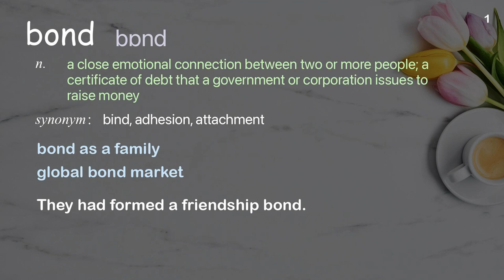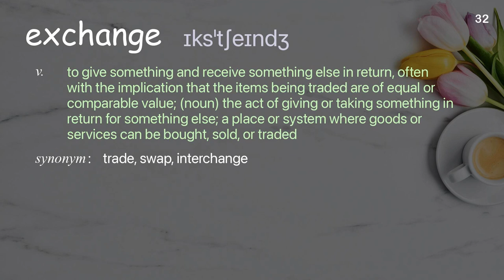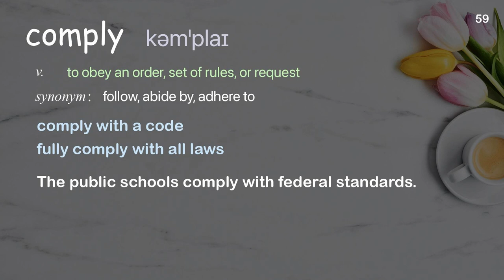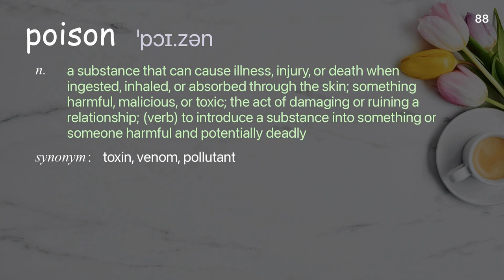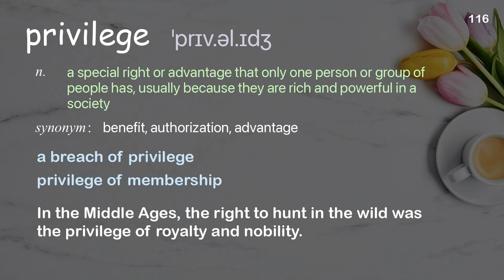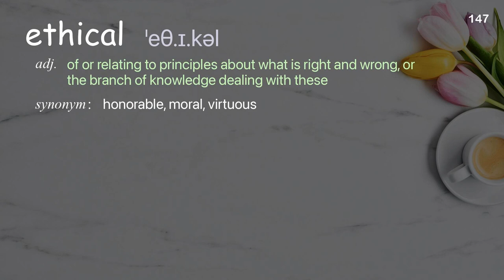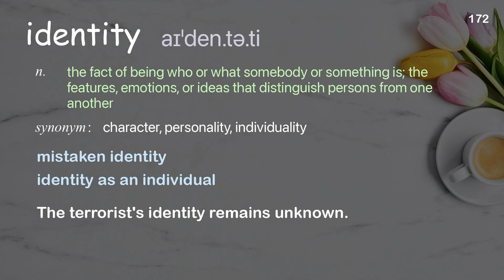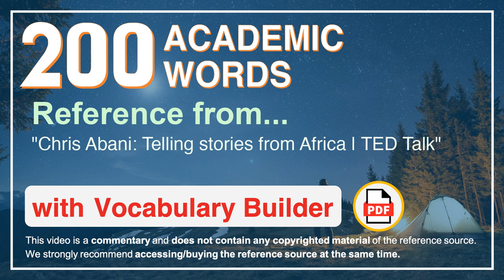200 Academic Words Ref from "Chris Abani: Telling stories from Africa | TED Talk"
■PLEASE NOTE

■Reference Source
Chris Abani: Telling stories from Africa | TED Talk